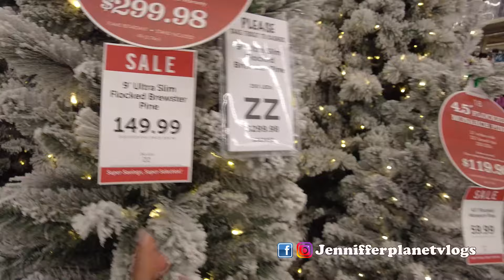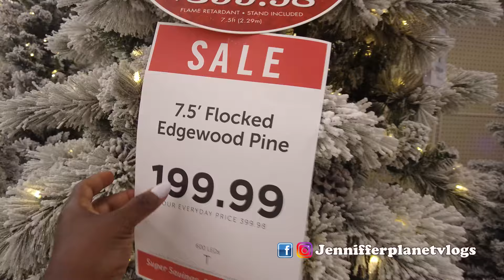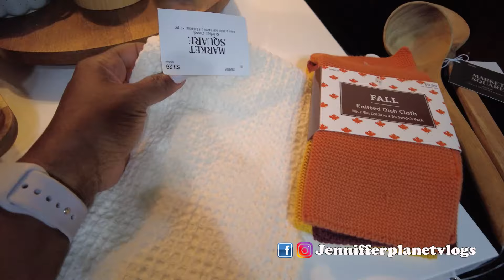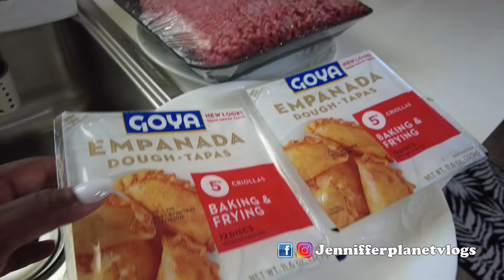LES CUENTO LO QUE MÍ ESPOSO LE HIZO AL INODORO😲 | TERMINAMOS PELEANDO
En el video vlog de hoy les cuento lo que mí esposo le hizo al inodoro días antes de que terminaran el trabajo de reparación en casa. Terminamos peleando con la compañía que nos rentó porque no terminaron el día acordado que era Martes. Terminaron las reparaciones el Viernes, tarde pero gracias a Dios terminaron. Vamos a la tienda de electronicos Best Buy que es una de mis favoritas en Columbus Ohio, Estados Unidos. También fuí a la tienda Hobby Lobby a mirar las ofertas que tienen para árboles de navidad yá que por ser temprano de fecha navideña y aún están puestas las decoraciones de otoño en USA, pués tienen especiales en decoración de navidad. Limpio toda la casa el Sábado, cocino empanadas para mí hijo y sus amigos y termino muy agradecida de Dios por todo, en especial porque tenemos baño de regreso en casa.
Deseo disfruten este video vlog, bendiciones y los quiero un Planeta!!!🌎🙏🥰📸🎬